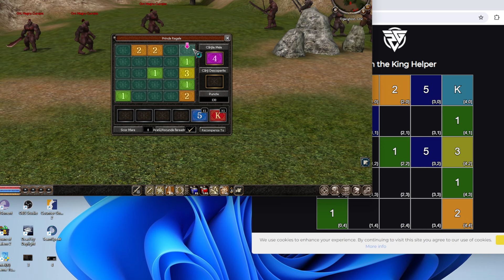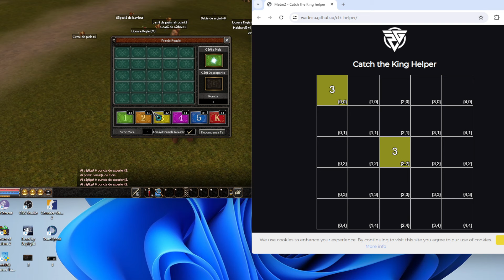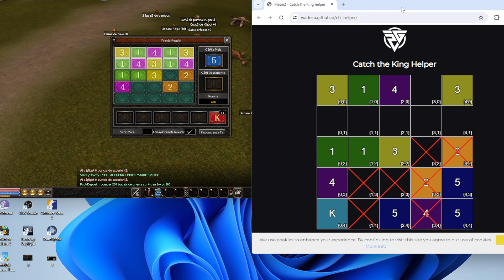CEL MAI ASTEPTAT EVENIMENT A INCEPUT !! | Metin2 Tigerghost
👉 Salutare tuturor si bine v-am gasit la un nou episod ! 👈
                         👉 ! ! ! Cel mai important, nu uitati de CLOPOTEL ! ! ! 👈

                                                      👉 STEAM STUFF 👈